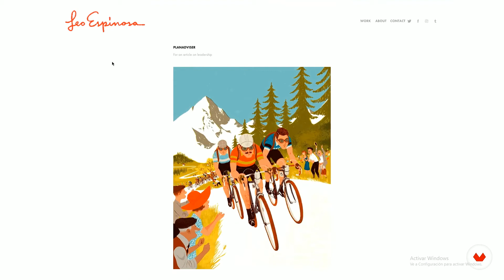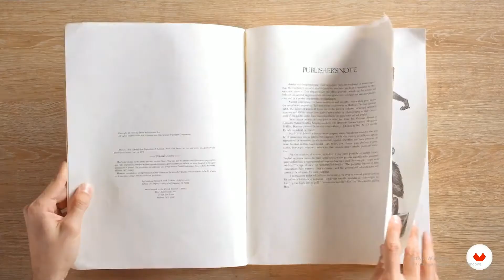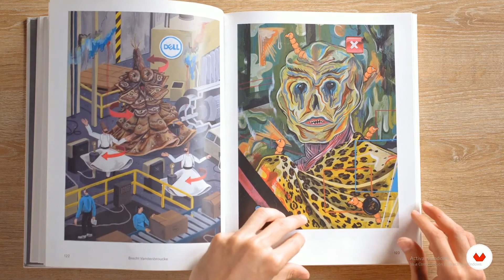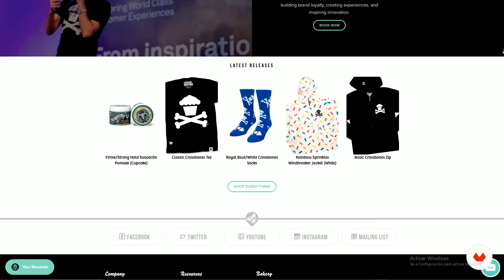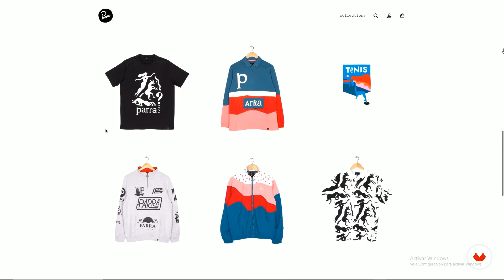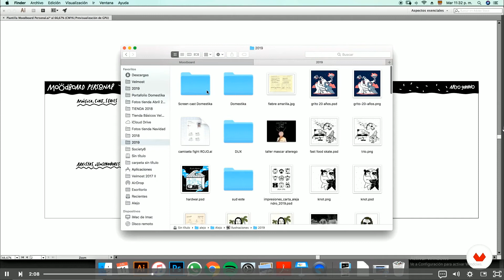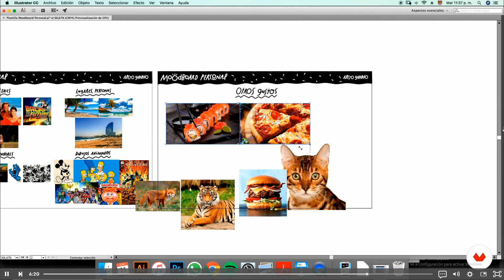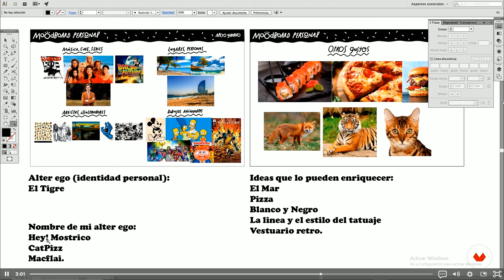01 Y 02 Creación de una identidad personal ilustrada